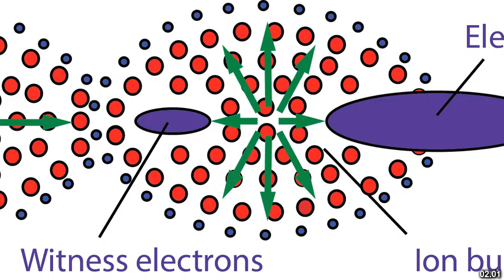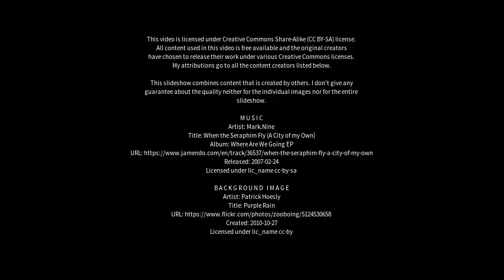Best places to visit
Best places to visit - Wakefield (Canada) Best places to visit - Slideshows from all over the world - City trips, nature pictures, etc.